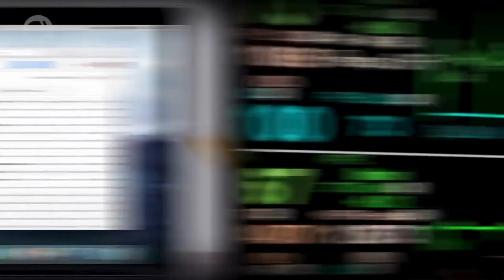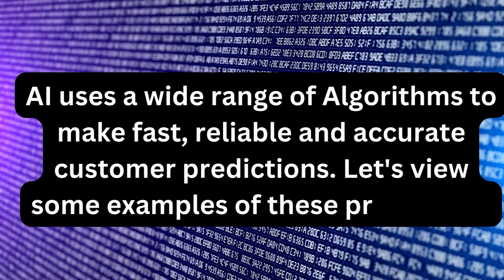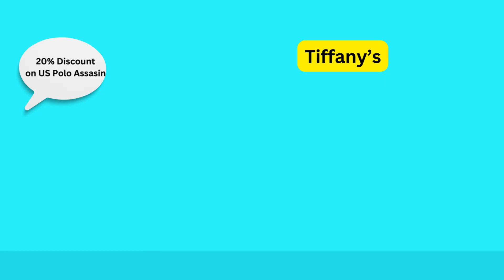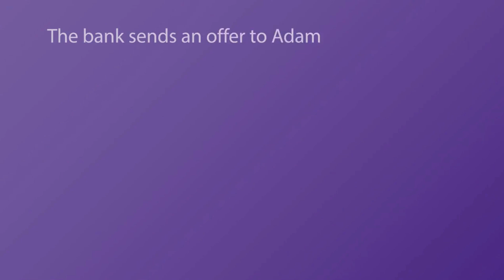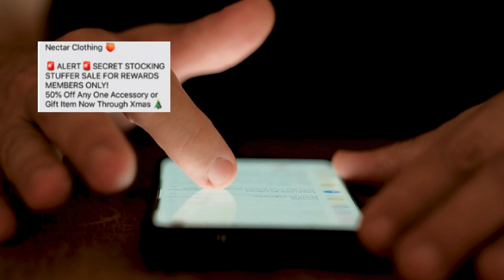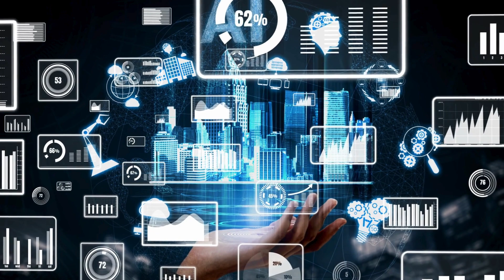Part 4 - Introduction to Machine Learning With Examples 🧠🤖📊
Machine learning is a subset of artificial intelligence that focuses on developing algorithms and statistical models that enable computers to perform tasks without explicit programming. It involves the use of data to train models and make predictions or decisions.

Types of machine learning:

Supervised Learning: The algorithm is trained on a labeled dataset, where the input data is paired with corresponding output labels. The model learns to map inputs to outputs.

Unsupervised Learning: The algorithm is given unlabeled data and must find patterns or relationships without explicit guidance. Clustering and dimensionality reduction are common tasks.

Reinforcement Learning: The algorithm learns by interacting with an environment. It receives feedback in the form of rewards or penalties, allowing it to learn optimal behavior through trial and error.

Semi-Supervised Learning: A combination of supervised and unsupervised learning, where the algorithm is trained on a dataset with both labeled and unlabeled data.

Self-Supervised Learning: The model is trained to predict part of the input data from other parts, eliminating the need for external labels. It's a type of unsupervised learning.

Transfer Learning: Pre-trained models on one task are adapted to work on a different but related task, leveraging knowledge gained from the original task.

These types of machine learning cater to various applications and scenarios, providing flexibility in addressing different problem domains.